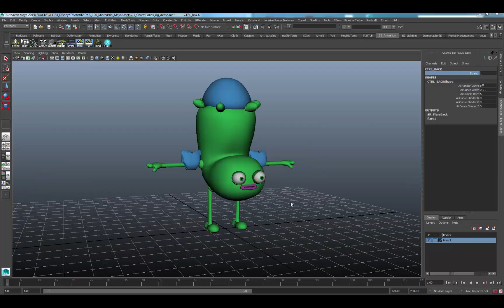DisneyXD Rig Demo